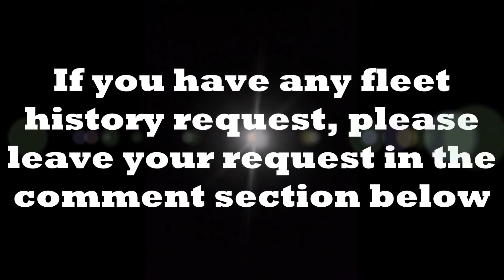Fleet history - Mahan Air Airbus A340 (2013-present)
This video is all about Mahan Air Airbus A340. They are one of the remaining A340s in operation.

Inspired by:
Ibirdball
ScaringCrab
BlaneAbbiction
AdamRazaAvia
Sideshowbob24
RetroAvi8or
AvianCrave